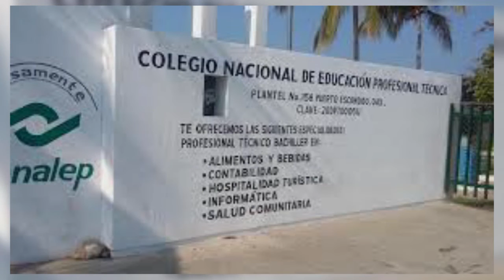SUTDCEO emplaza a huelga para el 18 de septiembre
🔹El Sindicato Único de Trabajadores Docentes del CONALEP del Estado de OAxaca (SUTDCEO), emplazó a huelga a las autoridades federales para el próximo 18 de septiembre, siempre y cuando la Secretaría de Educación Pública no dé respuesta satisfactorias a su pliego petitorio.